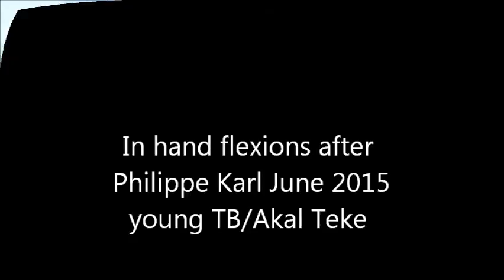Flexions in hand after Philippe Karl, June 2015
Young TB/Akal Teke cross gelding after 2 months of training.
He likes to tilt his head and lean on my hand and my goal is to slowly explain to him how to carry his head and neck in a good position without  leaning on my hands.
Catherine Clinckemaillie at Skookumhorse Ranch, Clinton, BC Canada.